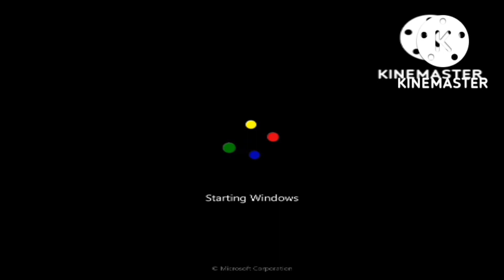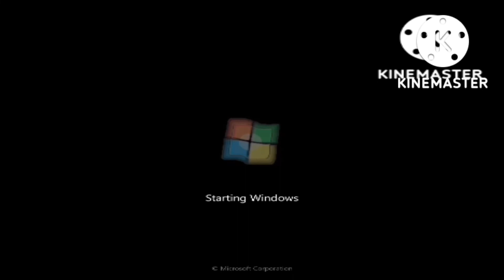Windows 7 Boot Installation Acer M1641